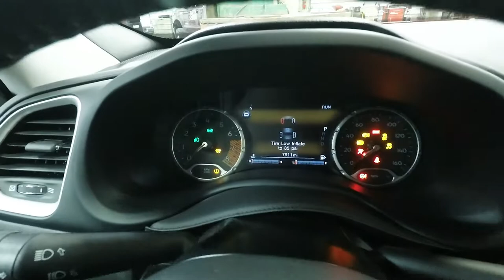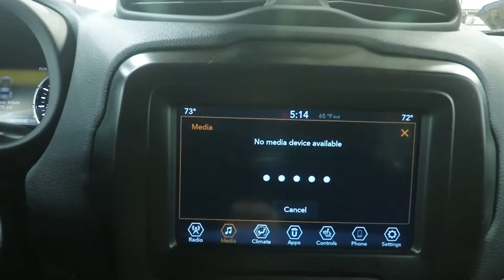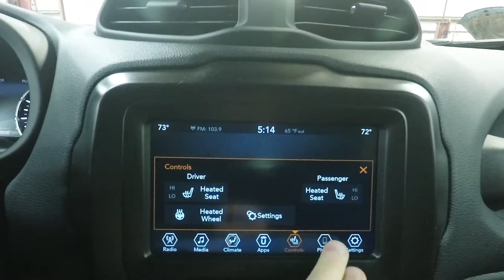2021 Colorado Red Jeep Renegade Latitude 4x4 SLT5068 Motor Inn Auto Group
Don't miss out on this 2021 Colorado Red Jeep Renegade Latitude that was a dealership demo and still never registered to a retail buyer

On the outside this Jeep Renegade comes with premium wheels and tires, remote start for those cold days, proximity entry allowing you to unlock this Jeep with a touch of the door handle while the keys remain in your pocket or purse, back up camera for those close spaces, halogen headlamps, lane departure warning plus, blind spot monitoring with cross path detection, full speed forward collision warning plus, the powerful 2.4l motor, and Jeeps unmatched four wheel drive capabilities.

The options continue on the inside with premium sport cloth seating, heated drivers and passengers seats, leather wrapped heated steering wheel, rain sensing wipers, power drivers seat, cornering front fog lamps, UConnect 4 with a 7 inch touch screen, Apple Car play, Android Auto, multiple USB and AUX inputs, bluetooth with streaming capabilities, integrated voice command, and a 60/40 split bench 2nd row seat that folds flat to allow for maximum storage capacity.

To see more pictures of this never been registered 2021 Colorado Red Jeep Renegade Latitude 4x4, please visit our

Motor Inn Auto Group is family owned for over 75 years representing Buick, Chevrolet, Chrysler, Dodge, Ford, GMC, Jeep, Lincoln, Ram, and Toyota, in Carroll, Estherville, Spirit Lake and Okoboji with customers throughout the states of Iowa, South Dakota, Minnesota and Nebraska. Our stores provide our customers with certified automotive mechanical service, parts, tires, body shop, lease, car rental, vehicle financing, and sales with highly trained mechanics and sales representatives for both new and used vehicles with car, truck, SUV, and crossover options for all customers.